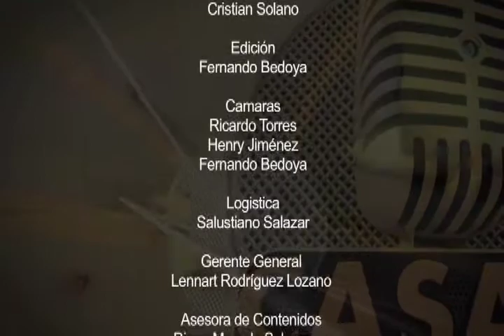CASALE AL AIRE - Juan Carlos Osorio, parte 5